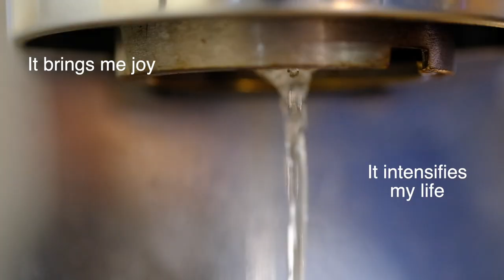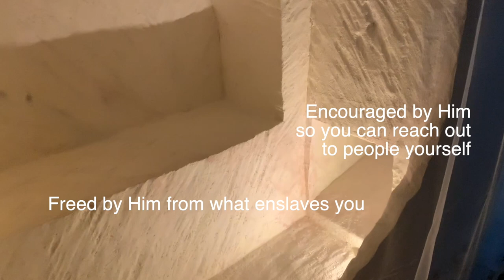Easter Greetings from Bishop Roman Pindel 2019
Easter Greeting from Bishop Roman Pindel
Bishop of Bielsko-Żywiec
POLAND